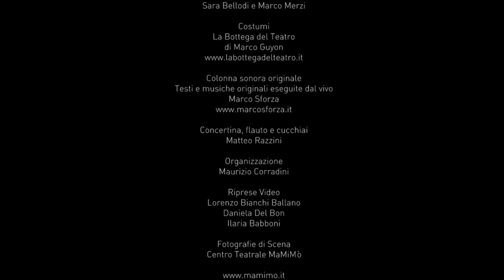ISOLA DEL TESORO - MaMiMò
di Emanuele Aldrovandi
Dal romanzo omonimo di Robert Louis Stevenson

con
Sara Bellodi - Madre, Molly
Luca Cattani - Billy Bones, Capitano Smollet
Cecilia Di Donato - Jim
Marco Maccieri - Long John Silver
Nathan Macchioni - Redruth
Marco Merzi - Ben Gunn
Matteo Razzini - Dick
Giovanni Rossi - Dr Livesey
Marco Sforza - Se stesso in un mondo di pirati
Alessandro Vezzani - Conte Trelawney

Scene Marco Merzi e Sara Bellodi
Costumi Marco Guyon e Paola Bami

Regia Marco Maccieri e Mario D'Avino

Produzione Centro Teatrale MaMiMò